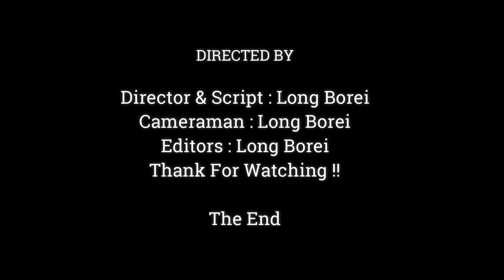Beautiful Sister Julina Taking Care & Protect Baby Jinx Monkey Carefully ,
Dear all Value Visitor, This Videos We Want To Show You About ,Beautiful Sister Julina Taking Care & Protect Baby Jinx Monkey Carefully ,